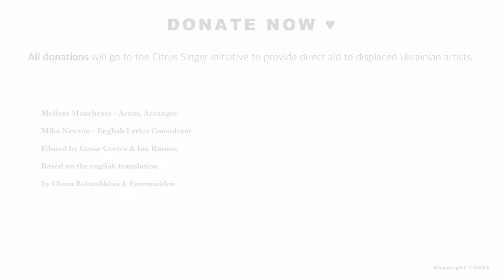Melissa Manchester sings the Ukrainian National Anthem with singers from Citrus College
Melissa Manchester arranged the Ukrainian National Anthem with English translation by Olena Boltushkina and Euromaiden, and chose to perform it with members of the Citrus Singers from Citrus College, Glendora, CA. The song has been recorded to raise money for an "Artist to Artist" initiative that aids Ukrainian musicians displaced due to the war in Ukraine.  To donate, please scan the QR code at the end of the song.